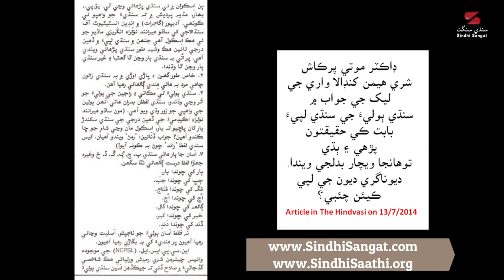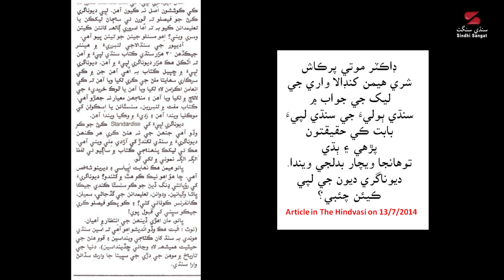Late Dr. Moti Prakash's Article on Sindhi Lipi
Dr. Moti Prakash's article on Sindhi Script (Arabic), in voice of Mr. Ashok Chanchlani. The article talks about Sindhi Script (Arabic) which  removes doubts from minds of Sindhis. Many people belive that Devnagiri is 'DEVAN JI BOLI' and the Sindhi Script (Arabic) is Muslim Script.
This is not true, script cannot have a religion. Our sindhi Literature is 99.9% in Sindhi Scipt (Arabic).

In response to the article of Mr. Heman Khandala (published on 22 June 2014), this article by Dr. Moti Prakash was published on 13th July 2014 in the Hindvasi weekly newspaper.